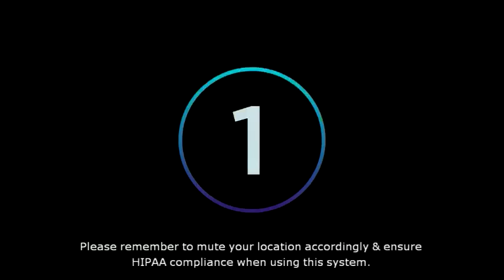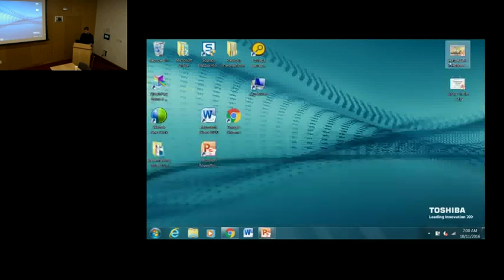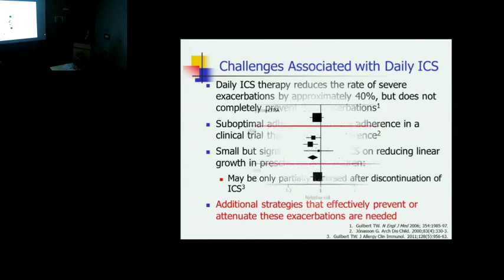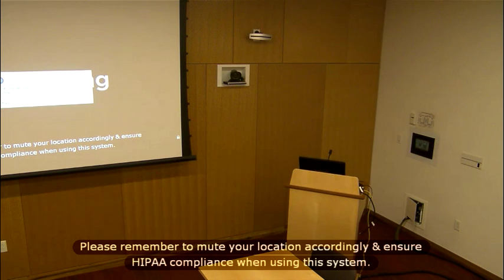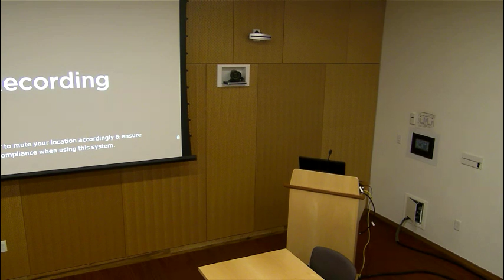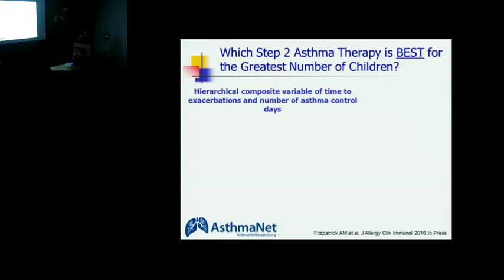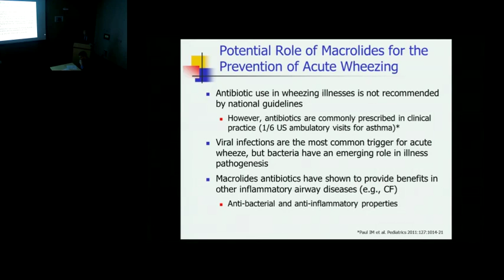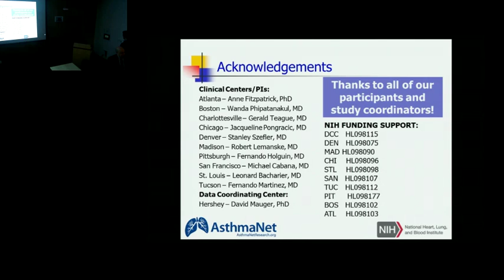10/11/16 Preschool Asthma - Therapeutic Advances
Allergy and Immunology Teaching Series presentation by Leonard Bacharier, MD, Professor, Department of Pediatrics, Washington University School of Medicine in St. Louis